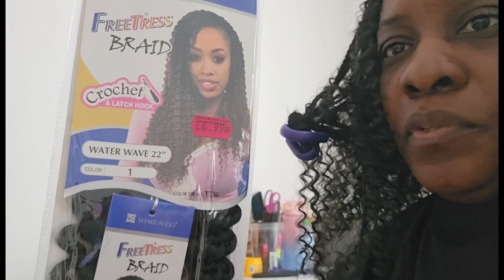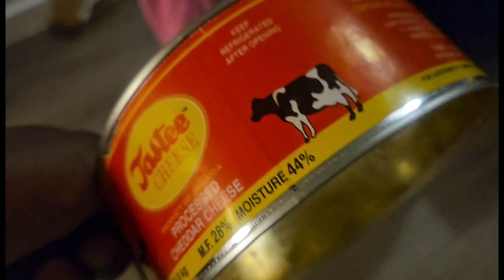MY HAIR JOURNEY CONTINUE// MY DAUGHTER DECIDED TO DO THIS 😂😂